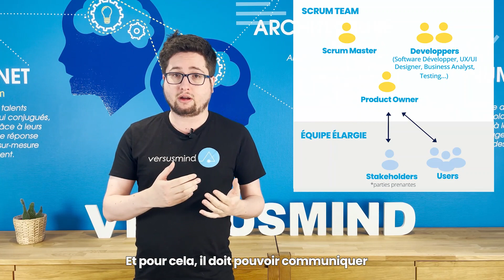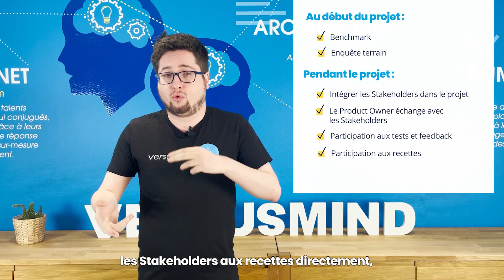VERSUS Talks #1 - Product Owner novice et mise en place de Scrum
La mise en place progressive du Framework Scrum : de l’accompagnement à l’auto-organisation du client et des collaborateurs. Comment faire ? Voici quelques outils et process que nous mettons en place chez Versusmind.